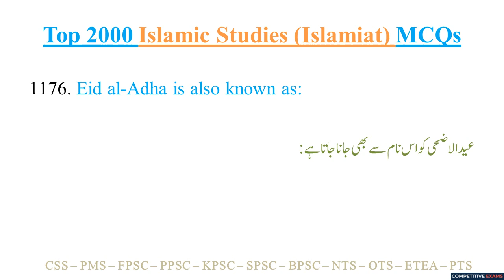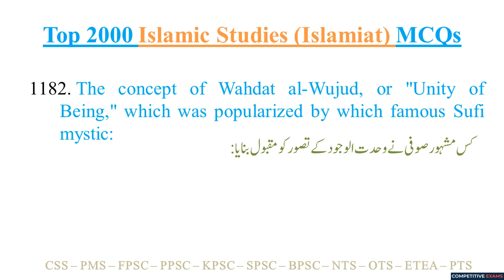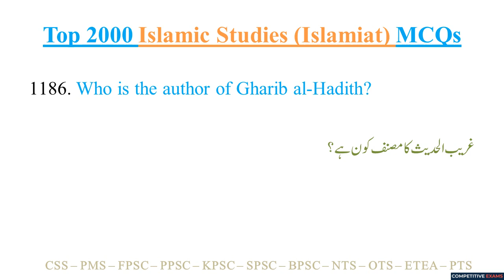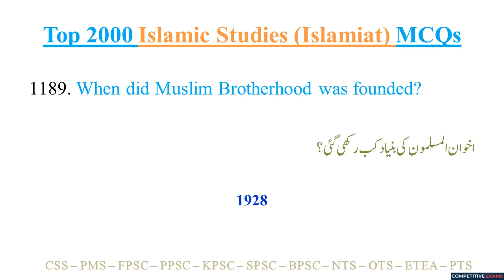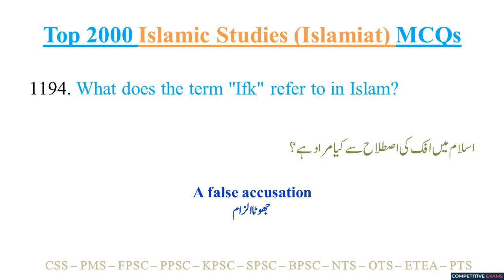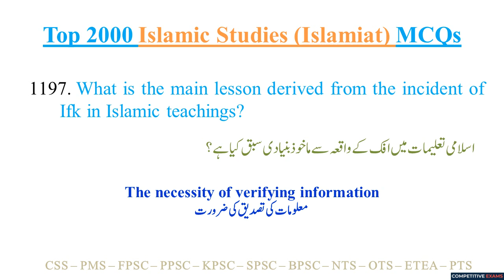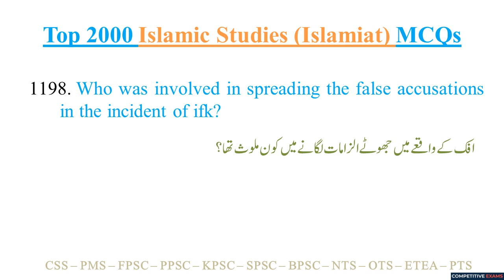Top 2000 Islamiat MCQs with Answers | Past Paper Islamiat MCQS | CSS PMS FPSC PPSC NTS PTS | Part 48